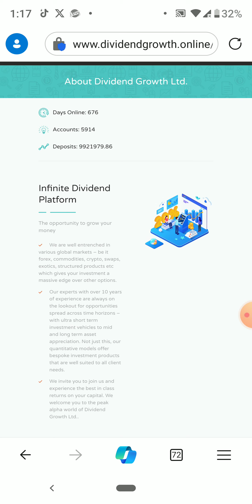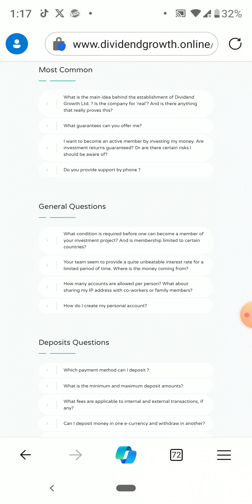Dividendgrowth LTD (Best Crypto Staking Hub)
Dividendgrowth LTD

**Crypto Planet Live**

🌟 **Welcome to Crypto Planet Live! Your Gateway to the World of Cryptocurrency!** 🌟

Are you ready to explore the exciting universe of digital assets, decentralized finance (DeFi), and cutting-edge blockchain technologies? Look no further! **Crypto Planet Live** is your go-to channel for all things crypto. Whether you're a seasoned trader, a curious investor, or a crypto enthusiast, we've got you covered.

1. **DeFi Insights and Platforms**: Discover the latest developments in the decentralized finance space. From yield farming to liquidity pools, we break down complex concepts into digestible bites. Learn about the hottest DeFi platforms, their pros and cons, and how to maximize your earnings.

2. **Staking Strategies and Smart Investments**: Want to earn passive income? Staking is the answer! We explore the top crypto staking platforms, share expert tips, and discuss the most promising staking coins. Learn how to stake like a pro and watch your holdings grow while you sleep.

3. **Trading Tips and Crypto Brokers**: Whether you're a seasoned trader or a beginner, our channel provides practical trading strategies, technical analysis, and insights into market trends. We also review the best crypto brokers out there. Stay informed and join our vibrant community at **Crypto Planet Live**!

••• Your Queries •••

How to make money online from United States
crypto staking profit
Crypto staking earnings
How to earn money by cryptocurrency staking

Robot

▬: Recommended Channels:▬
Top Crypto Brokers:
____||| Contact ✓ |||___